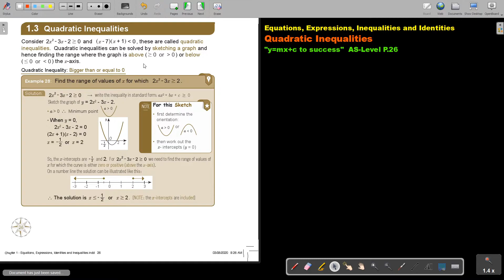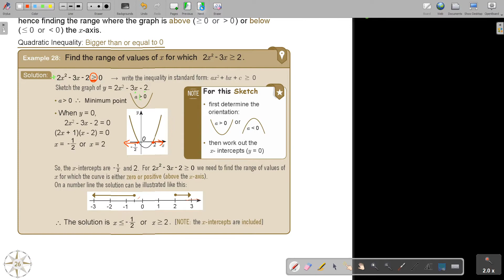1 28 Quadratic Inequalities part 1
This can be found in the Namibian Gr.12 AS-Level Mathematics textbook "Y=mx+c to Success".